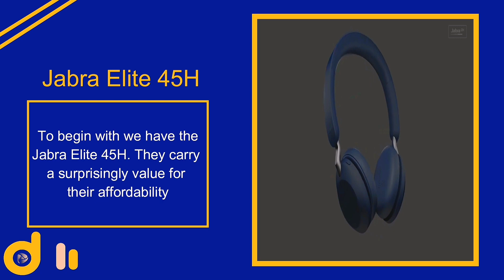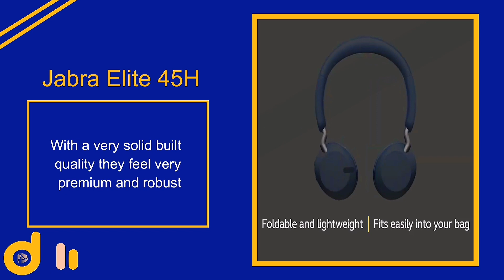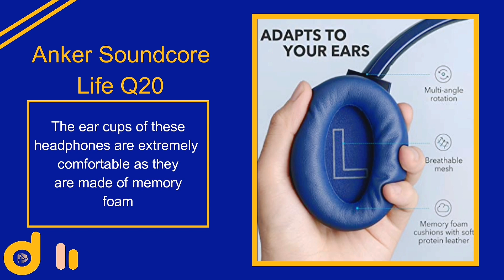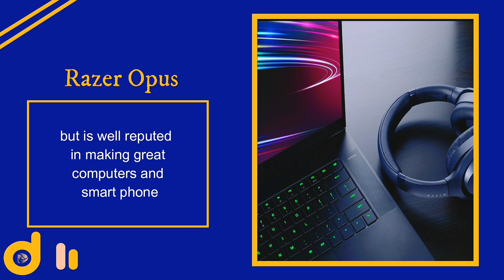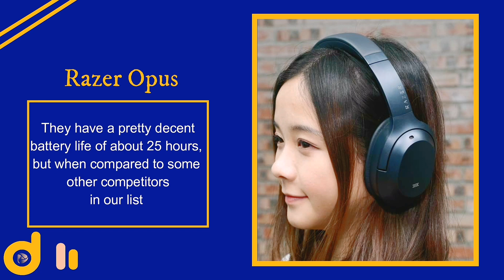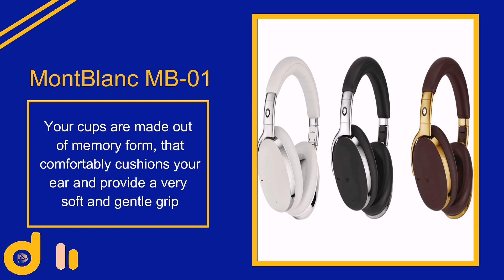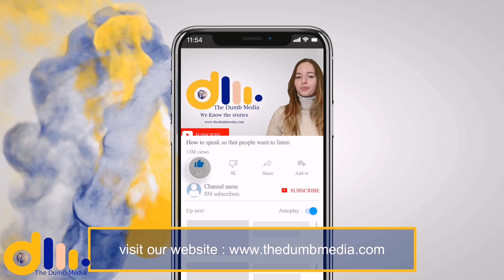Top 5 Headphones to buy in 2021 | Best headphones 2021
the dumbmedia team has gathered a list of Top 5 Headphones to buy in 2021 , this list will help you to get best top 5 headphones in 2021, lets check headphones 2021

jabra elite 45h we have included in our top5 list